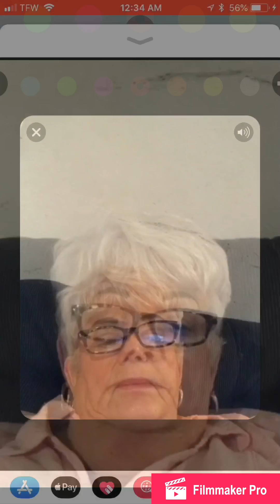Best Harry Potter Gender Reveal 2018 - Full Version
Since our families are all over the country we still wanted them to be involved with our baby and gender announcements. Involving family long distance can be difficult but this was a lot of fun. Hope you enjoy.